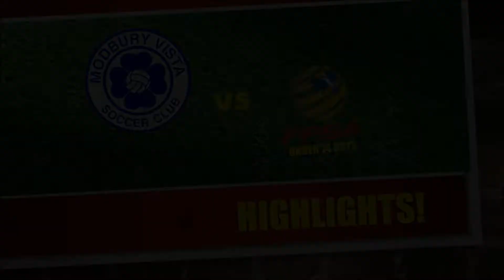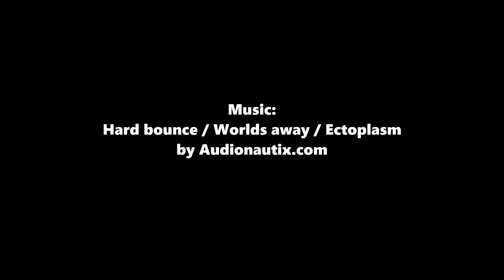R 15 highlights vs FFSA U14 Boys